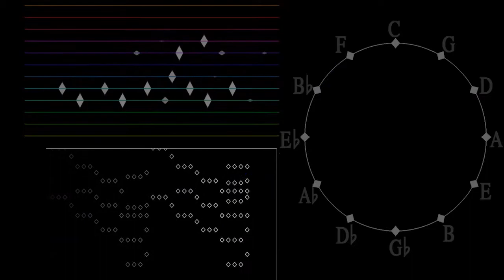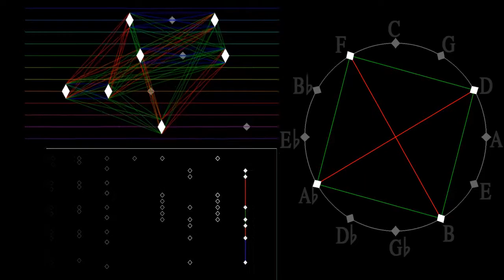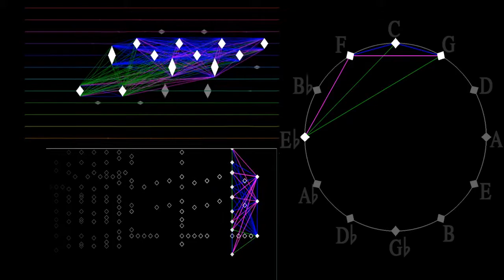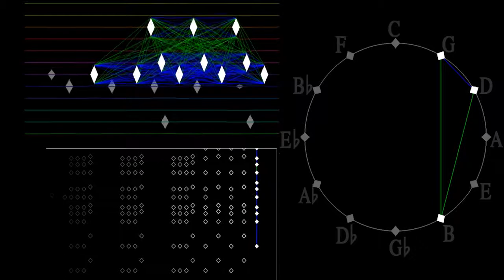Geometry of Music: Visualizing Beethoven's Fifth Symphony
This geometry of music visualization uses the Music Animation Machine MIDI Player made by Stephen Malinowski (@musanim)

There are three display types that are edited together in this video:
Right side: "Intervals (DYAD)"
Shows tonality in a circle of fifths arrangement showcasing the intervals. See the notes about the the color coding & geometry of music down below.

Upper Left side: "Tonality Staff (V12)"
Shows pitch, interval, & tonality in the same display. The y-axis shows tonality in an unfoled circle of fifths where the twelve pitch classes are shown on staff lines. Moving counterclockwise on the circle of fifths moves down on this tonality staff, and clockwise moves up. The tonality staff lines move up and down to keep the pitches centered. It also shows the octaves where to the left are the lower pitchs and to the right are the higher pitches.

Lower Left side: "Intervals + Pitch (YARN)"
This shows the vertical pitch scrolling over time, which makes it easier to see the melodic motion. The colored lines only connect the pitches that are being played in order to show the actively sounded intervals across the time domain. This display is referred internally by Musanim as "yarn," because it looks like yarn.

COLOR CODING FOR INTERVALS FOR ALL THREE DISPLAYS
Note that there's a symmetry of consonance and dissonance around the root note (C Major intervals are shown in parantheses). A circle is 360°, and so each interval is 30° with the Perfect Fifth being the note 30° clockwise and the Perfect Fourth being the note 30° counterclockwise.

BLUE: Fifths, Fourths, and Tonic Octaves are the most consonant intervals. 30° clockwise is the Perfect Fifth/V (G). 30° degrees counterclockwise is the Perfect Fourth/IV (F). On the Tonality Staff display, Tonic Octaves (C) are one the same horizontal staff line at different pitches spanning the x-axis.
GREEN: Currently includes all Thirds & Sixths, but I'd experiment with splitting these up (see NOTE below). Major Thirds and Minor Sixths. 120° clockwise is Major 3rd/iii (E). 120° counterclockwise is Minor 6th (A flat).
GREEN*: Minor Thirds and Major Sixths. 90° clockwise is Major 6th/vi (A). 90° counterclockwise is the Minor 3rd (E flat).
VIOLET: Major Seconds and Minor Sevenths, which are more dissonant. 60° clockwise is Major 2nd/ii (D). 60° counterclockwise is Minor 7th (B flat).
YELLOW: Minor Seconds and Major Sevenths, more dissonant still. 150° clockwise is Major 7th (B) and 150° clockwise is C Minor 2nd (D flat).
RED: The most dissonant interval is the Tritone (G flat), which is 180° opposite the Tonic.

The Geometry of Music
There's only two ways to lay an infinite series of notes onto a circle, and that's by either using the Chromatic Scale or the Circle of Fifths. I prefer using the Circle of Fifths for looking at the underlying chord progressions, because the geometry is so much more distinct than using the Chromatic Scale:

Major chords are large obtuse triangles with the Perfect Fifth 30° clockwise from the root, and the Major Third 120° clockwise.
Minor chords are large obtuse triangles with the Perfect Fifth 30° clockwise from the root, and the Minor Third 90° counterclockwise (the Major Third changing Minor Third looks like the tail of the triangle flipping 150° clockwise).
Diminished chords are an isoceles right triangle that have the Tritone 180° opposite the root, and the Minor Third 90° counterclockwise
Augmented chords are equilateral triangles with the Major 3rd 120° clockwise from the root, and the Major 6th 120° counterclockwise
Major b5 are right triangles with the Major Third 120° clockwise and Tritone 180° opposite
Suspended 2nd Triads are small obtuse triangles with the Perfect Fifth 30° clockwise and Major Second 60°
I'll be exploring the geometry of the other chords in the future.

I suspect that the a Chromatic Scale Wheel would likely better for visualizing melodic motion since the chord progressions seem to be an foundational structure of the song that doesn't change as quickly. I'd love to see a 3-dimensional Circle of Fifths in VR that uses the z-depth dimension to show the pitches on a tonal staff, as well as with spatialized sound and eventually haptic suit integration. But I'd also love to see if there are other visualizations that break out the different instruments in a MIDI track (since musanim links together all actively sounding notes independent of which track they're on).

MIDI Arrangement:
Kunst der Fuge, Unknown Author
Symphony No. 5 in c minor, Op. 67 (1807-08)
1. Allegro con brio

MIDI Soundfont:
Shansoundfont SGM-V2.01

Video by:
Kent Bye (@kentbye)